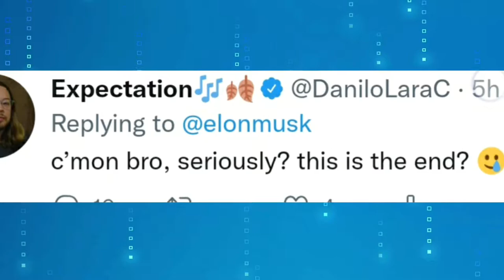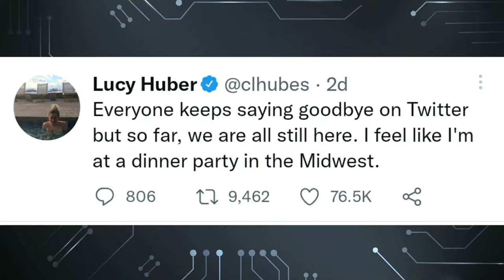Is Twitter ending all about Twitter shut down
In this video, we're wondering if Twitter is ending. Is Twitter shutting down? Will we ever be able to log in again? Join us as we ask the questions, and see what the future of Twitter might hold!

Twitter is a powerful tool, and it's hard to imagine life without it. But, with Twitter seemingly in trouble, is it time to say goodbye? Join us as we explore the possibilities in this video, and see if Twitter is really ending!